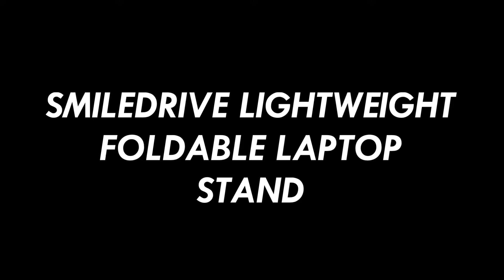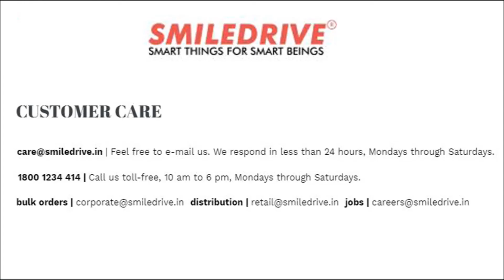Smiledrive® Lightweight Foldable Laptop Stand